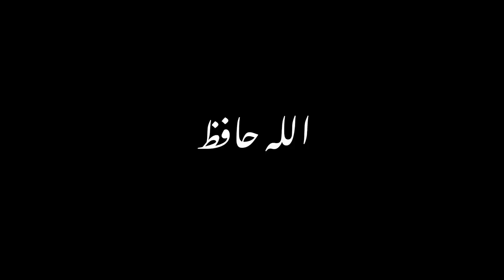Insan ko Drd hota h to janwar ko b hota h kiya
Insan ko Drd hoti h tu janwar ko b hoti h,

Janwaron ki jatiyan aur unke visheshtaon ki jankari pradan karna itna vyapak hai ki isse ek hi uttar mein saari jatiyon ka varnan mushkil hai. Kuch pramukh janwaron ki jatiyan aur unki visheshtaon ki ek sammelan diya gaya hai:

1. Gau (Bos taurus):
   - Gau ek pashu hai jo gaushala mein palan kiya jata hai.
   - Inka sharir samanya roop se charpai hota hai.
   - Unka doodh aur gosht mahatvapurna aahar hai.

2. Sher (Panthera leo):
   - Sher ek prakar ka shikar hota hai aur unka samrat prani ke roop mein prasiddh hai.
   - Unka veshya shabd 'singh' hai, jo unke sir par hota hai.
   - Ye raktapishach prani hote hain aur jati bhedbhav ke chalate kuch jilon mein vilin ho rahe hain.

3. Hathi (Elephas maximus):
   - Hathi bade, prabhavashali aur vishal sharir wale janwar hote hain.
   - Unka trunk unka visheshta hota hai, jo unke khane pine aur sahyog mein aata hai.
   - Ye gregarious prani hote hain aur vanon mein paye jate hain.

4. Mor (Pavo cristatus):
   - Mor ek sundar pakshi hai jiska purushon ka pankh panch-shreni hota hai.
   - Unka rangin pankh unka sundarata ko badhata hai.
   - Mor gaano ke liye prasiddh hai aur desh bhar mein unke aavashyak bhumi hai.

5. Bagh (Panthera tigris):
   - Bagh ek mahan shikari hai aur vanya janwaron ka raja hai.
   - Unka rang peele se orh ke kaale tak hota hai, jo unhe camouflaging ke liye madadgar hota hai.
   - Ye ab endangered hote hain aur unki suraksha ke liye kadam uthaye ja rahe hain.

6. Kachhua (Testudines):
   - Kachhua ek slow-moving janwar hai jiska sharir ek kavach se dhaka hota hai.
   - Ye jal aur darra mein paaye jate hain.
   - Kachhue ki lambayi aur vajan jati par depend karta hai.

7. Cheetah (Acinonyx jubatus):
   - Cheetah duniya ka sabse tez bhaagne wala janwar hai.
   - Unka sharir patla hota hai aur unke sharir par kale dhabbe hote hain.
   - Ye mukhy roop se Africa mein paye jate hain.

Yeh sirf kuch pramukh jatiyon ki jankari hai, lekin janwaron ki anant visheshtaen aur prakar hain. Har janwar ek alag prakar ka hota hai, jiska prakritik vatavaran aur aahar uske roop aur gunvatta ko prabhavit karte hain.